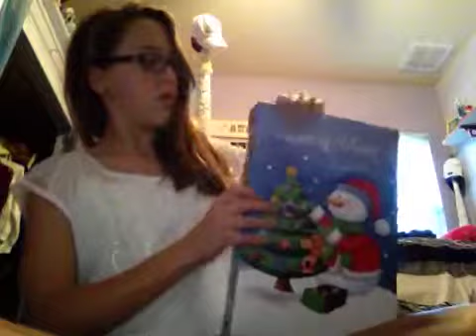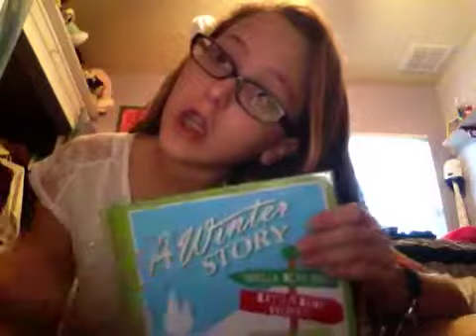Christmas haul part 4!!!